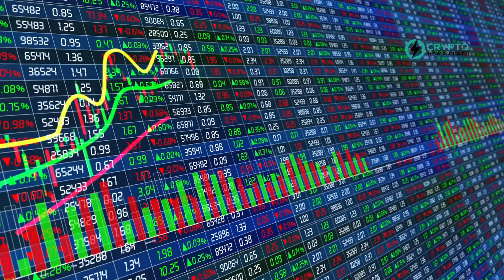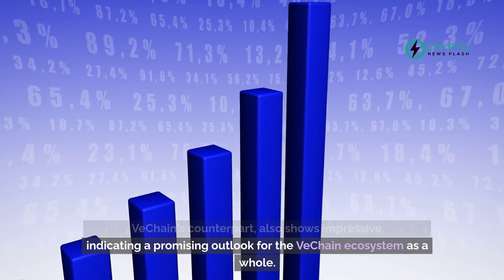MWC2024: VeChain Set for Significant Unveiling, Potential for VET Price Increase?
VeChain, a leading blockchain platform, is gearing up for a major announcement at the Mobile World Congress 2024 in Barcelona, which is causing a stir in the cryptocurrency community. The reveal, set for February 28 by CEO Sunny Lu, is anticipated to significantly impact the price of VeChain's native token, VET. Already on an upward trend, VET's value could soar following the expected update to tokenomics and potential airdrops.

The cryptocurrency world is abuzz with speculation and optimism. Traders are monitoring VET's performance closely, with some predicting the token might hit an all-time high if the bullish momentum continues. This excitement is rooted in the belief that VeChain's announcement will bring positive changes to the platform and its token.

Among VeChain enthusiasts, confidence is high. One notable investor, known as Vechain_Jenny on Twitter, shared their personal journey, revealing a portfolio that is 99% invested in VeChain. This sentiment reflects the strong belief in VeChain's potential during the current bull run.

CoinGecko analytics shows a significant increase in VET's value, currently priced at $0.04935. It has risen by 56% in the last 14 days and 74% in the last 30 days. VeThor (VTHO), VeChain's counterpart, also shows impressive growth, indicating a promising outlook for the VeChain ecosystem as a whole.